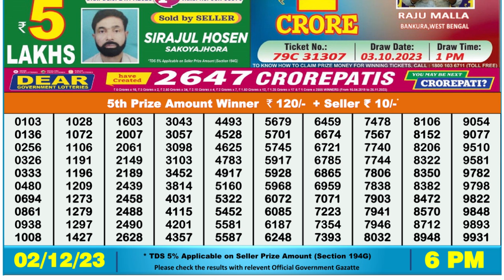🔴Dear Lottery Sambad Live 6pm today 02.12.23 Nagaland State Lottery Result